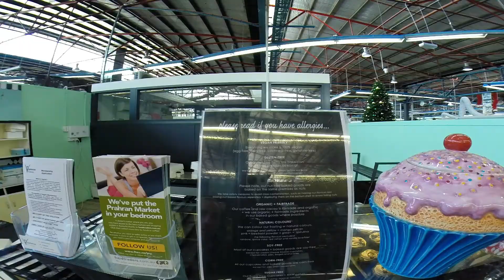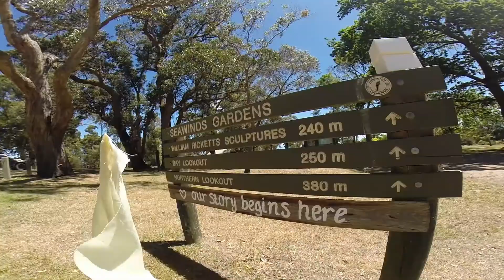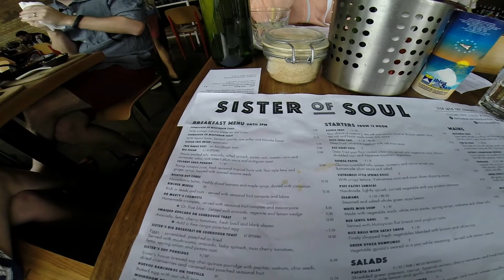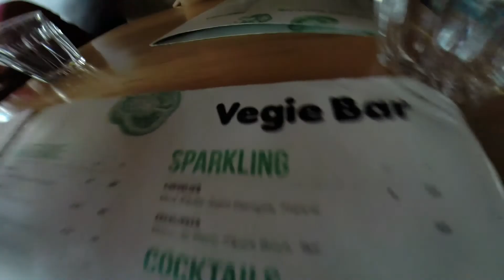Episode 94: MLBRN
Food, Sun, Catch ups, and a wedding, more food than anything